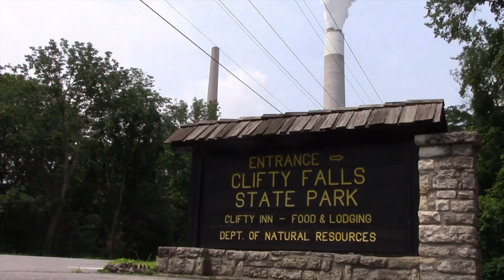Ohio River Crud - Snoopy Green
ohio river crud

annie can’t stop coughing and her nose has sprung a leak
she’s always been a sickly girl, but never quite so weak
ma took her to the doctor’s and they run lots of tests
but they don’t know what’s wrong with her
or they aint saying, yet

but we moved down to madison before she could walk
she played on that riverbank before she could talk
air she breathed most everyday come from that factory
that spits into that dirty river and poisons everything

and all the lungs in louisville are full of toxic mud
and everybody knows it’s the ohio river crud
politicians daisy chain, pulling on their puds
they aint doing nothing about that ohio river crud

annie can’t stop laughing when we blame it on the air
we give up on the doctors and she says she don’t care
and they say she aint dying, at least not today
but what’s life for a little girl who is too sick to play

she writes up in her diary upstairs in her room
always know this simple truth we are what we consume
the farms & factories up the line make paint pigs & steel
and all the waste gets pissed out into the public swill

politicians circle jerk, pulling on their puds

and some want taxes to offset what they break
but you can’t unfuck the river
so what difference would it make
health is like your sanity it aint gone until you lose it
but what good is obamacare if you can’t afford to use it

so don’t blame the immigrants it’s deep down in the mud
it’s those rotten fucking factories cause ohio river crud
don’t blame allergies, you know that’s not the answer
it aint the fucking butterflies that are giving people cancer

and you can call john kasich but he’ll tell you to piss off
he don’t give a fracking fuck about her little cough
of course he’s just a corporatist, so he’s just another cock
but baby they’re all corporatists,
so they’re all s bunch of kochs…